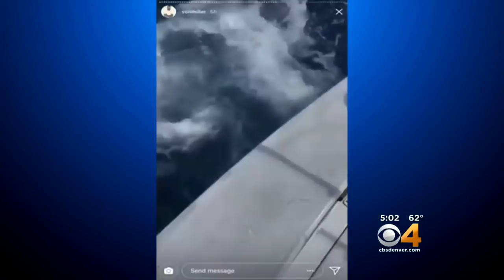Von Miller's Photo With Hammerhead Shark Prompts Investigation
Florida Fish and Wildlife Conservation Commission is investigating.